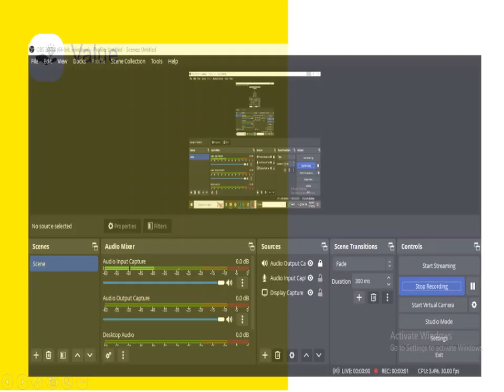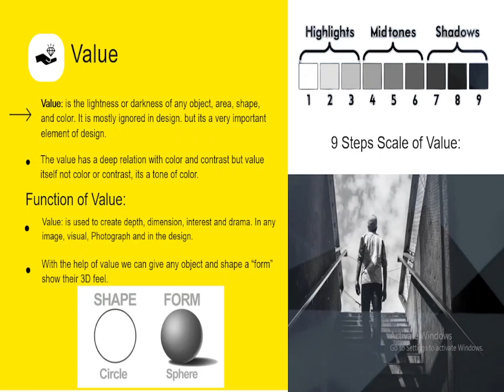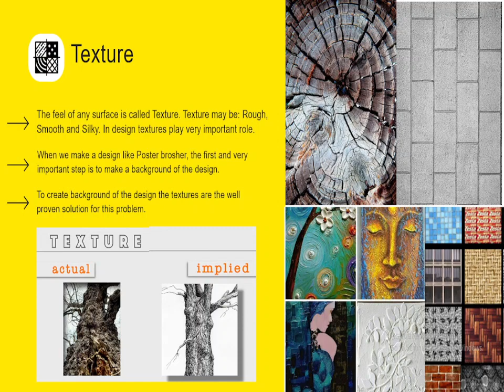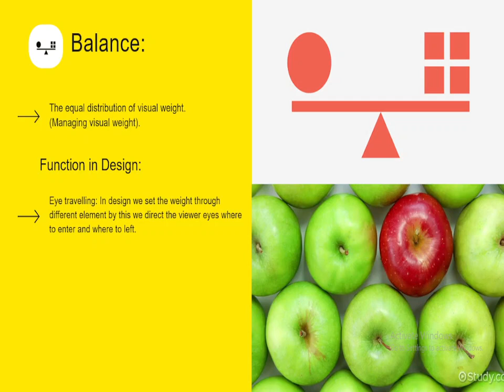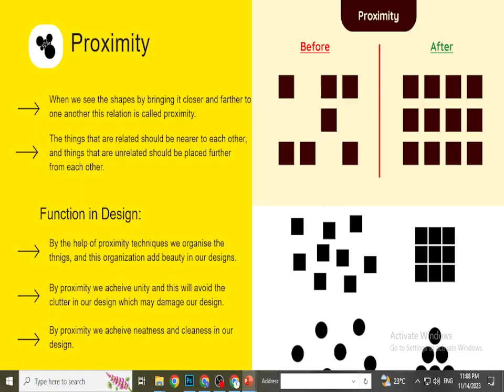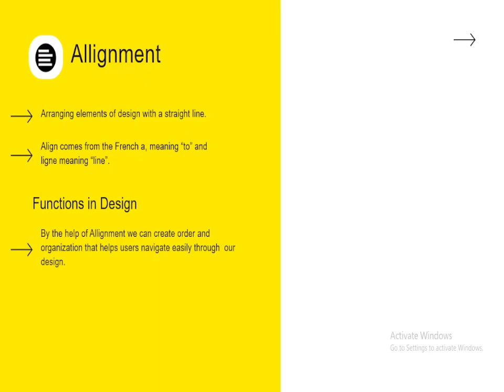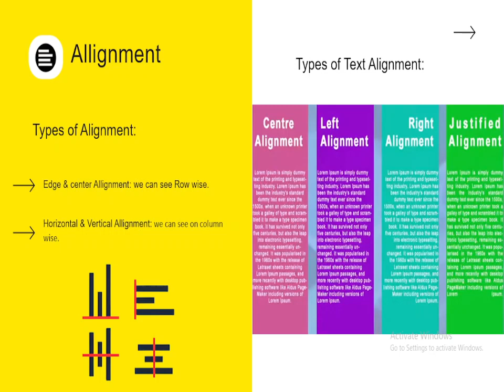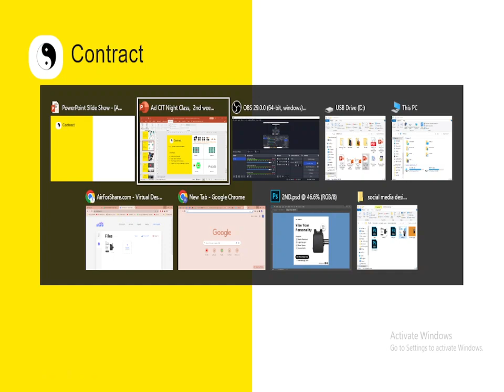Lecture #04 | Principles of Design Value, Texture, Balance, Proximity, Alignment and repetition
Instructor: Sir Waseem
Institute: Suffah Computer Education
Course: Advanced C.I.T B23-02